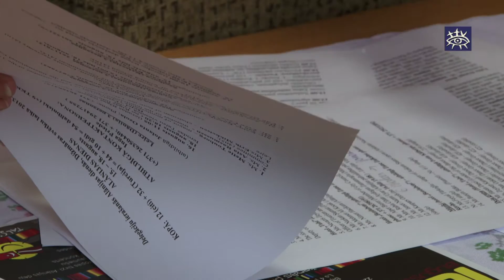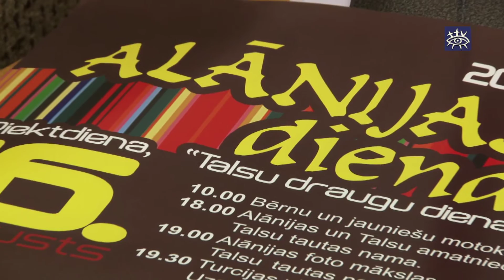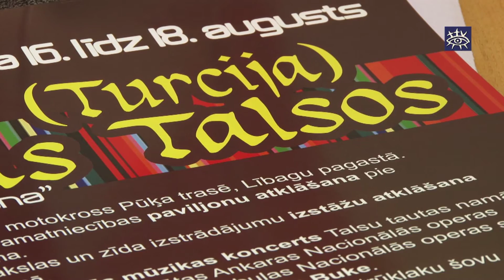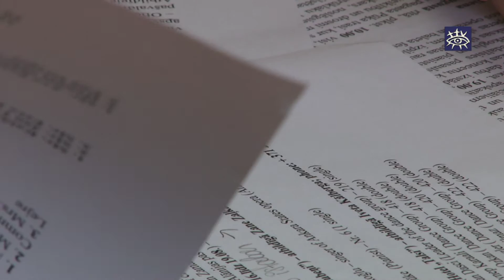Ziņas Talsu novadam 09.08.2013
Šonedēļ "Gandrīz ideālas vakariņas" top Talsu novadā
Brāļi Kniploki mērķtiecīgi piepilda savas idejas
Talsos gaidāmas Alānijas dienas